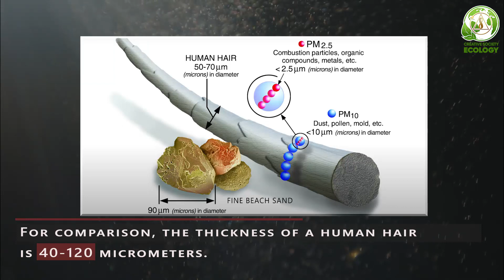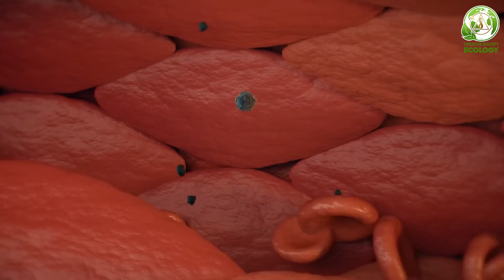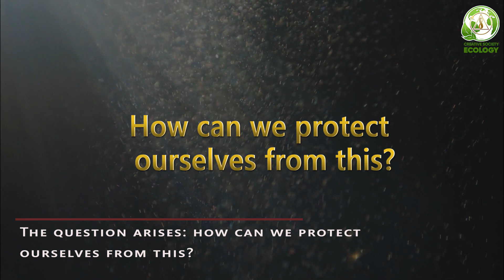Be Careful! What was Found in the Air?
❗️ What is known about harmful to the human body PM 2.5 particles?

❗️ The symptoms of PM 2.5 "poisoning".

❗️ How can you keep yourself safe from this?

Every problem has a solution, and of course, everyone can take independent steps to improve the air quality around them. But if all people join their forces, the problem will be very quickly solved all over the planet.

Being aware of the global nature and prospects of uniting all of humanity, millions of people around the world are implementing the Creative Society project in which the main value is the life of every human being.